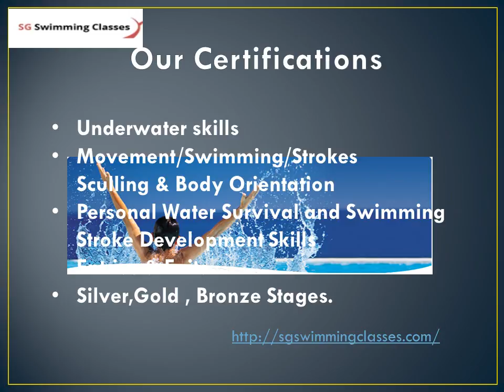SG SWIMMING CLASSES Learn Swimming in Singapore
Learn Swimming in Singapore with the king club name as SG swimming classes we provide all types of certification courses with our coaches